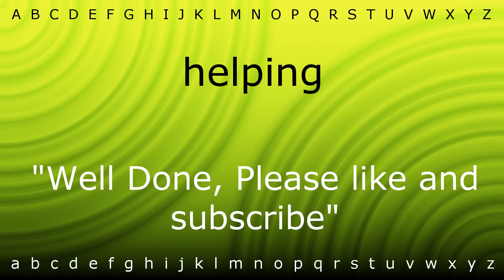How to say 'helping' with Zira.mp4